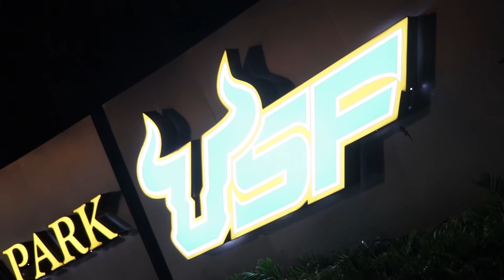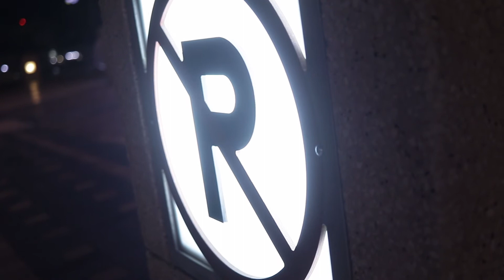Canon 77D + Canon 24mm f/2.8 Low Light Test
Some footage from downtown Tampa. Basically, ambient light is your friend here. Not perfect, but not bad at all.

Canon 77D
Canon 24mm Pancake f/2.8
ISO 800-1600
Shutter Speed 1/50 - 1/60

I Can't Replay Forever · Harris Heller
Royal